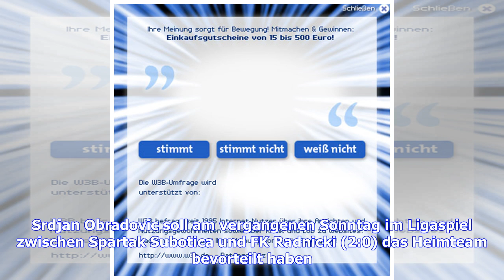Verdacht der Spielmanipulation: Serbischer Schiedsrichter in Haft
vergrößernverkleinern Der serbische Schiedsrichter Srdjan Obradovic sitzt wegen des Verdachts der Spielmanipulation in Untersuchungshaft © imagoteilentwitternE-MailKommentare In Serbien wird ein Schiedsrichter wegen des Verdachts der Spielmanipulation in Gewahrsam genommen. Ihm wird ein Elfmeterpfiff zum Verhängnis. Ein serbischer Schiedsrichter ist wegen des Verdachts der Spielmanipulation im Fußball zu 30 Tagen Untersuchungshaft verurteilt worden. Das entschied ein Gericht in Novi Sad. Srdjan ...